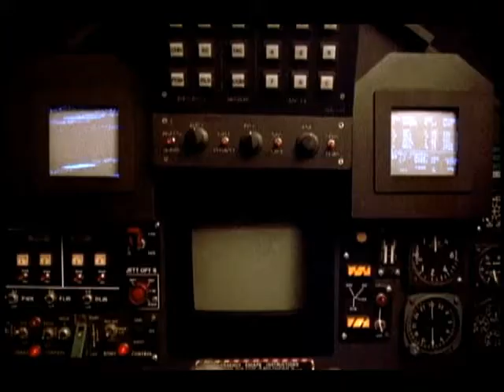Enemigo invisible domingo